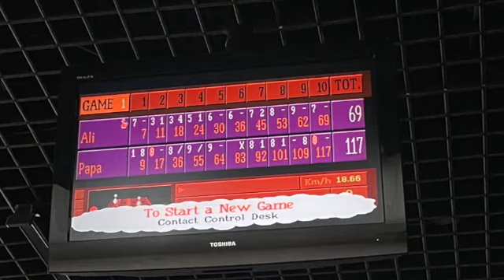Vlog#4: Gold Coast Trip Part 2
Here is part 2 of our Gold Coast Trip. We were so exhausted that we couldn't do much but any time with family is fun.

Umera